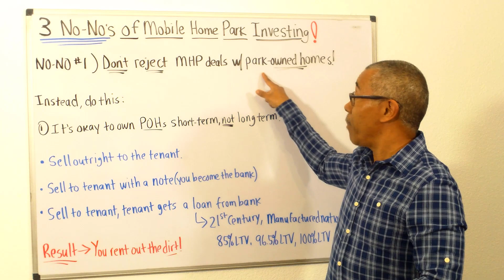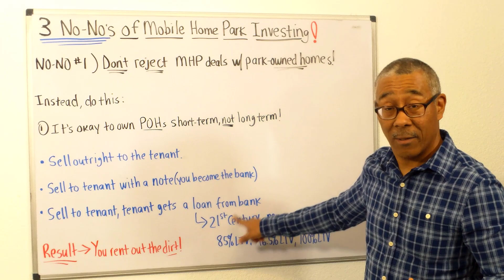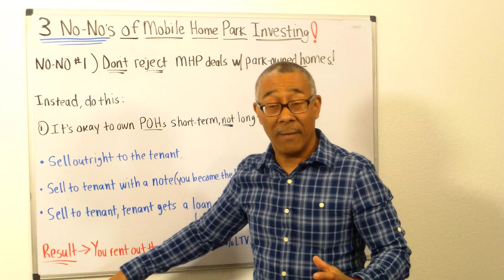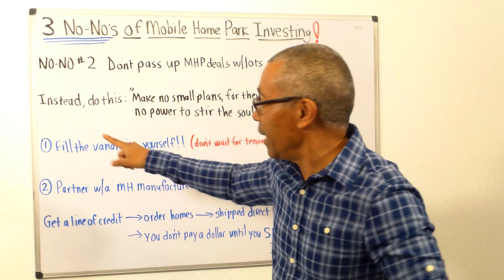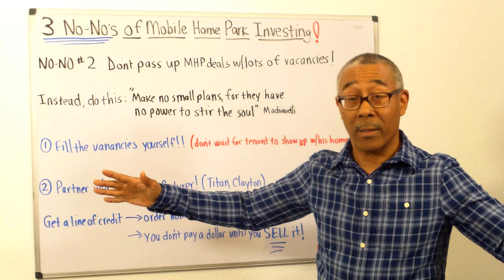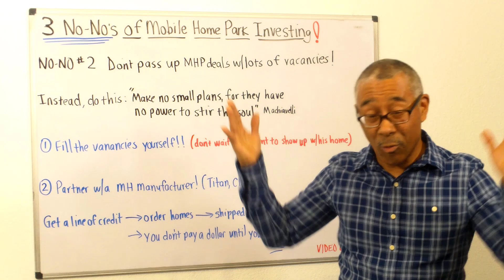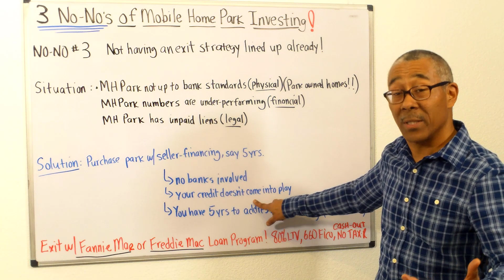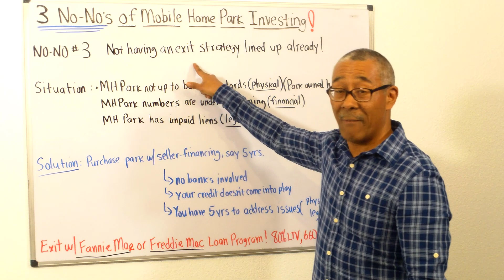3 No-No's of Mobile Home Park Investing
Mobile Home Parks can be terrific investment opportunities for individual commercial investors, especially now with the increased demand for manufactured homes due to the affordable housing crisis. However, too many commercial investors are missing opportunities and in this video, you'll discover the "No-Nos" of mobile home park investing:

0:00 No-No #1: Rejecting Deals with Park Owned Homes
4:39 No-No #2: Rejecting Deals with High Vacancies
8:37 No-No #3: Not Having an Exit Strategy